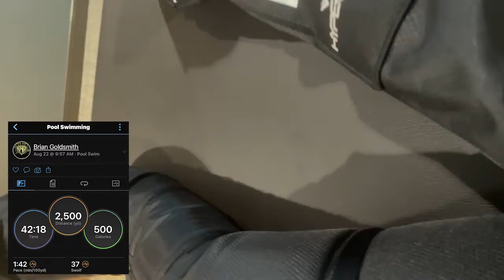Daily Fitness and Triathlon Training Vlog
I'm an amateur Team USA Triathlete who competes in the Sprint Distance

I want to give you a peek behind the curtain behind my training on a daily basis, and insight into why I'm doing what I'm doing. Hopefully I can inspire you along the way as well!

This is also day 234 out of 365 of the Go4TheGoldy Project; a commitment to workout at least once a day, every day of 2022.

Here are some links to apps/products I use in my daily training:
Fit Radio Music App:

I'm an F45 Coach and trainer, and a bulk of my training is done there.

I'm also a part of the On Run Crew; my favorite shoe brand out there! It's all I wear to train and race in, and I'd love to answer any questions that you have about them. You can check them out here (and hit me up before you buy a pair!)

I also use TrainingPeaks for all of my Triathlon training plans, and here is the current plan I'm following (only $5!):

And if you're interested in becoming a certified trainer, this is the organization I got certified through: